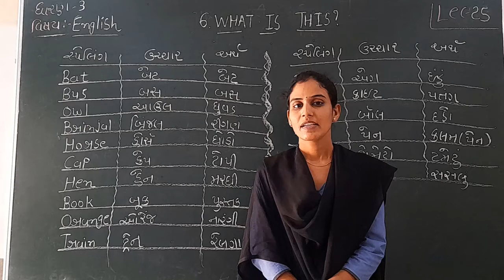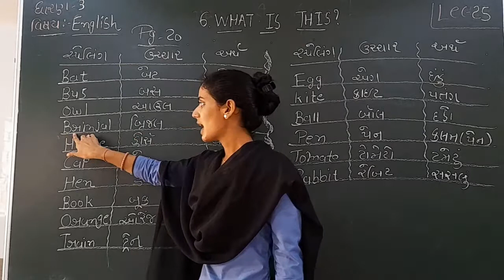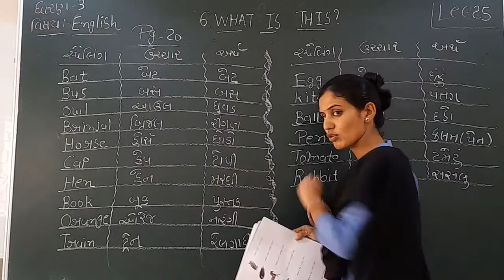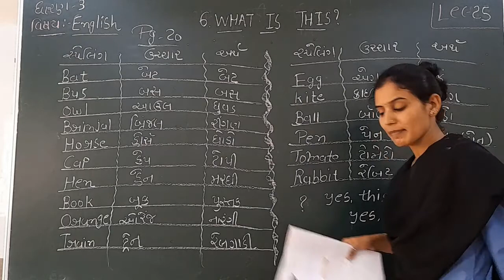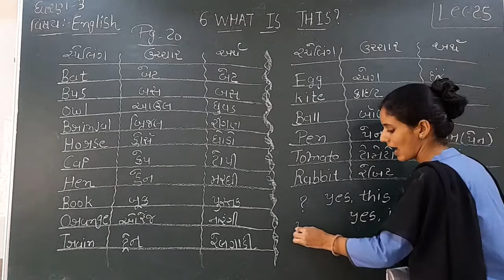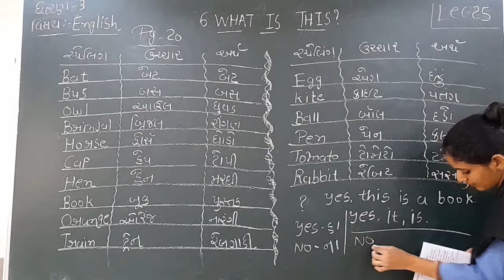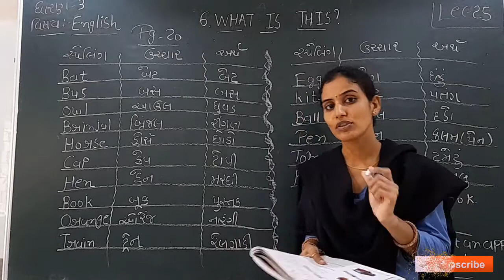Standard 3 English lecture 25 By Ashaba Jadeja